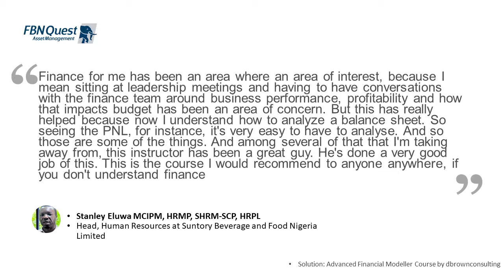dbrownconsulting Client Testimonial, Suntori Beverages, Stanley Eluwa